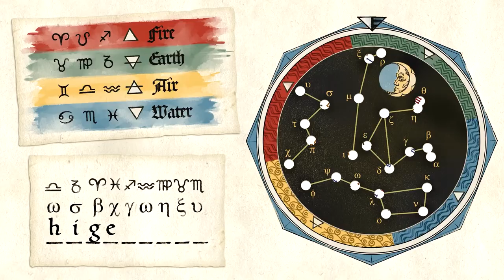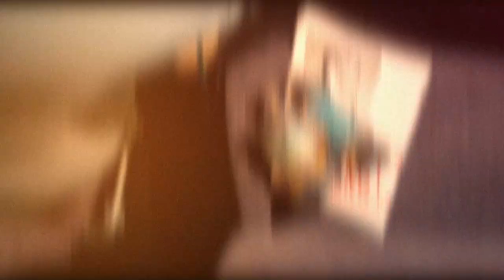New games on PC game pass 2023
The hits on Game Pass don’t stop coming, and 2023 is already off to a great start with some brilliantly colorful titles of all shapes and sizes. And, if you don’t want to be tied to your desk to enjoy these games, you can play them all on the Logitech G Cloud. Thanks to the magic of  cloud streaming, you can jump straight into hundreds of AAA games straight away, without compromising on quality, or waiting for install times.

Let’s get straight into it- these are some exciting new games on Game Pass in 2023.

Life is more fun when you play. Keep Playing with Logitech G.

0:00 Intro
0:38 Hi-Fi Rush
1:29 Pentiment
2:04 Hello Neighbour 2
2:43 Persona 4 Golden
3:26 Monster Hunter Rise
3:58 Potion Craft: Alchemist Simulator
4:44 Lego Star Wars: The Skywalker Saga
5:38 The Walking Dead: The Final Season
6:37 Outro